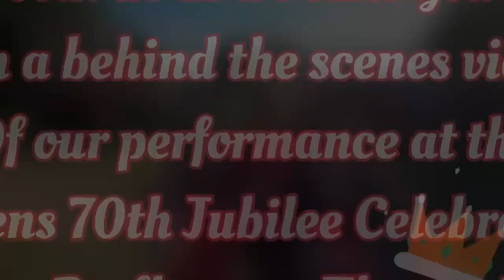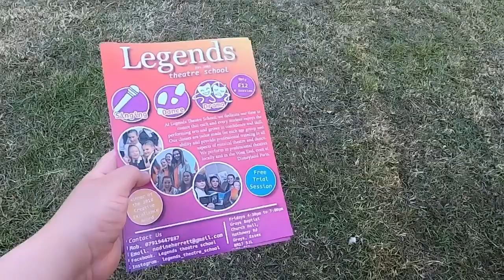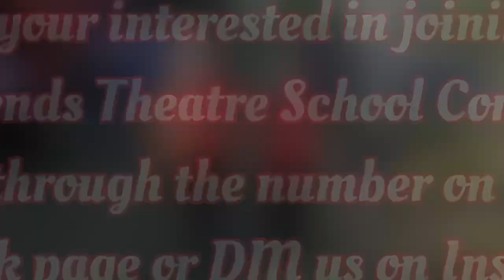Queen’s 70th Jubliee performance vlog!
Join some of our students as they take you behind the scenes at their performance down at Purfleet-on-Thames to celebrate the Queen’s 70th jubilee!